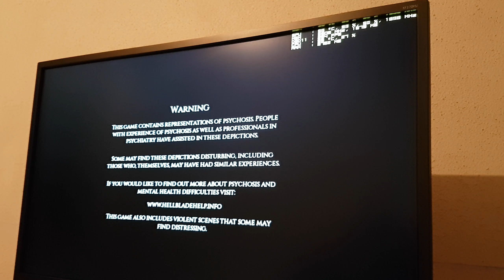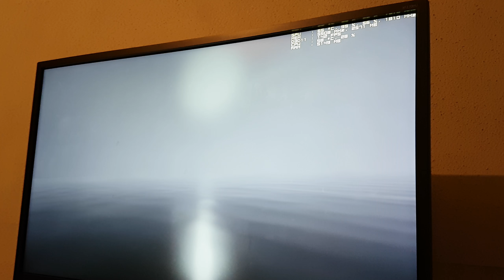ZOTAC GTX 1080 TI MINI Hellblade Senua's Sacrifice 1440p wqhd Performance I7 6700 K